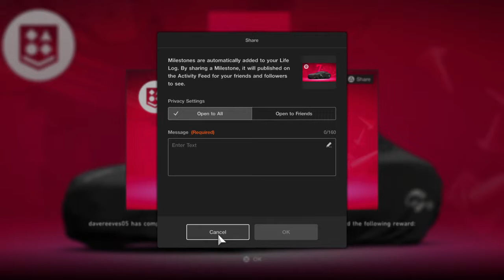Gran Turismo™SPORT_mission challenge and 2 new cars